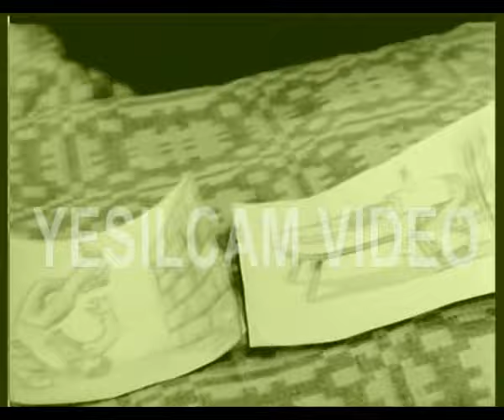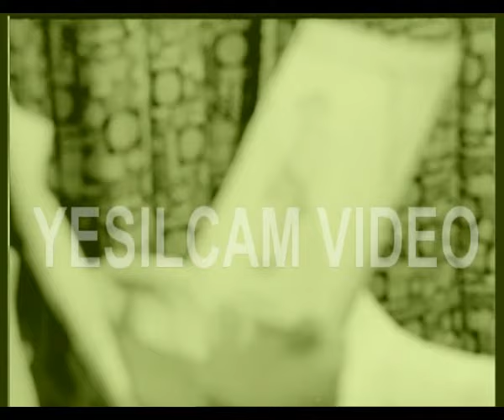Tamer Yiğit __ Behçet Nacar _ // ÖLÜMÜNÜ - KENDİN - SEÇ // _ (1971)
Konusu: Aşık olan kadın sevgilisine kaçtığını öğrenen abisi dehşet saçar kız kardeşinin sevgilisi' nin babasını acımasız' ca öldürür ve köy meydanın' da asar bunu duyan oğlu intikamı' nı alır ama düşmanı ölmez gerisini merakla izleyelim.

Oyuncular: Ersun Kazançel, Süha Doğan, Yeşim Yükselen, Behçet Nacar, Feri Cansel, Tamer Yiğit, Oktay Yavuz, Günay Güner, Süheyl Eğriboz, Hakkı Kıvanç